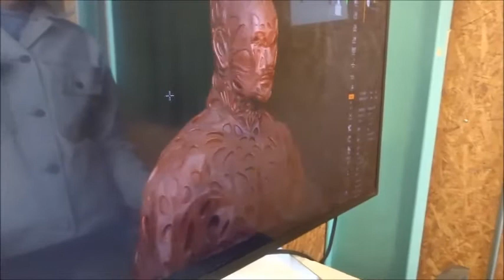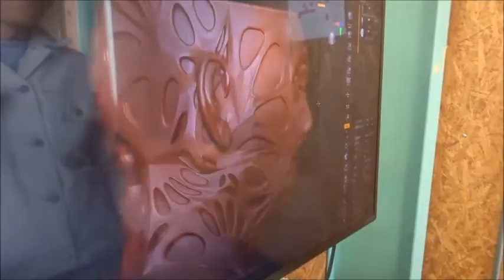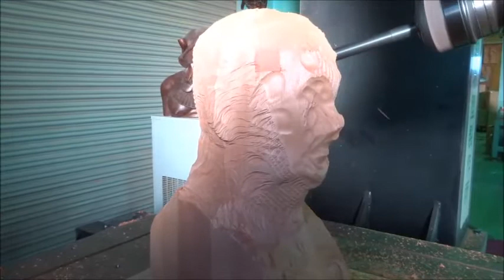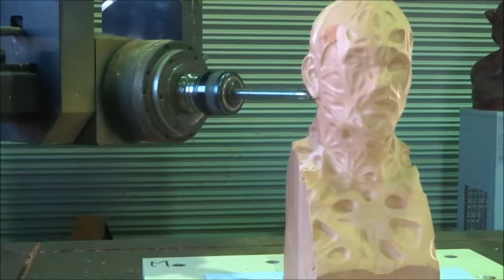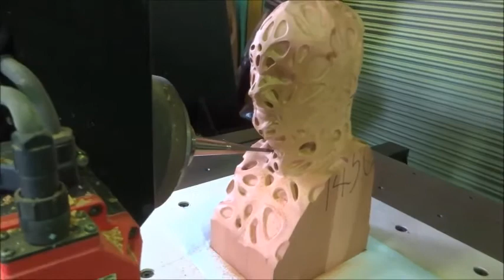レンコン人間 NCで彫ってみた。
ZBrushでモデリングしマシーニングセンターで桂材を加工してみた。
加工時間は17時間14分